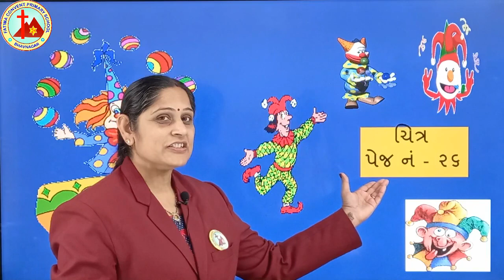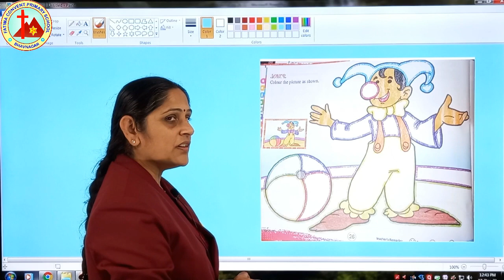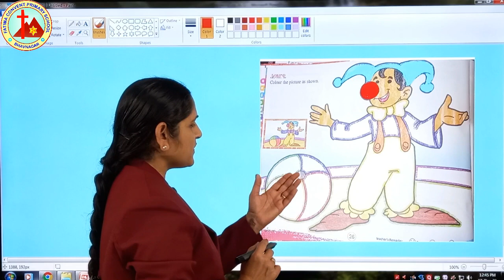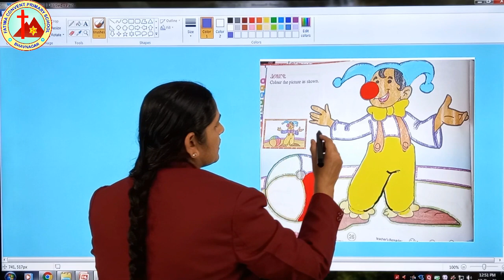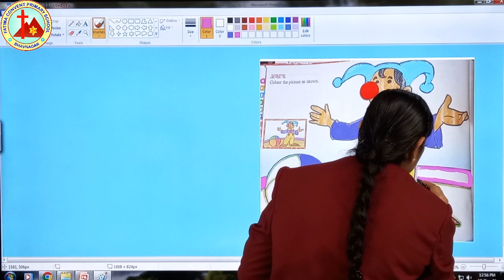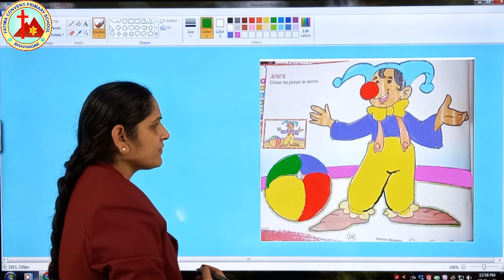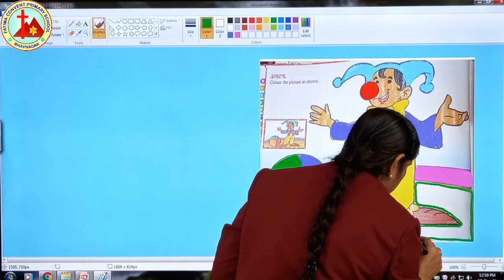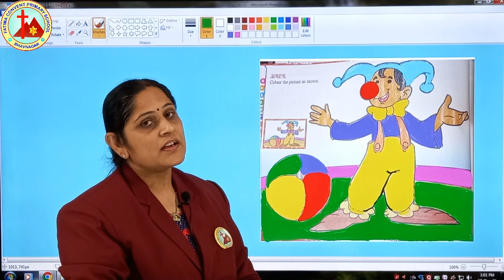Colouring l HKG l Guj Med l Page 26 l E learning l Mrs Kalpana